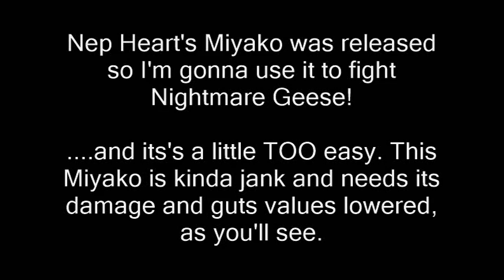GF202020 MUGEN: Miyako Arima [me] Vs. Nightmare Geese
Nep Heart's Miyako was released so I'm gonna use it to fight Nightmare Geese!

.and it's a little TOO easy. This Miyako is kinda jank and needs its damage and guts values lowered, as you'll see.